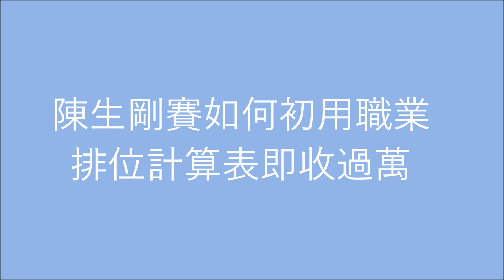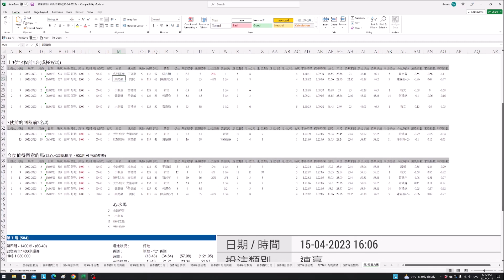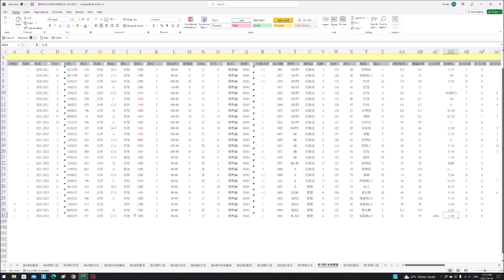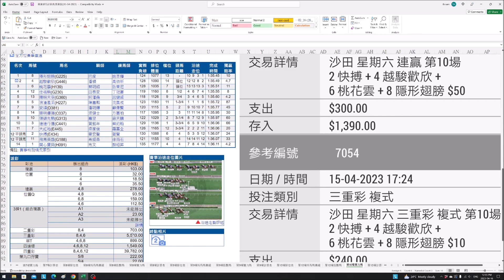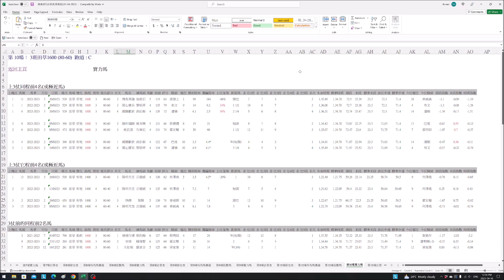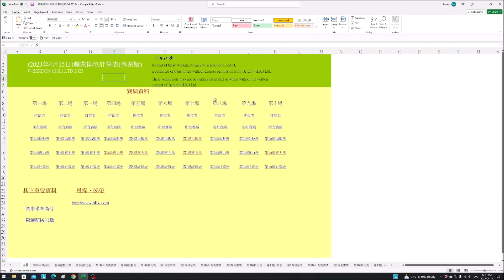陳生剛賽如何初用職業排位計算表即收過萬